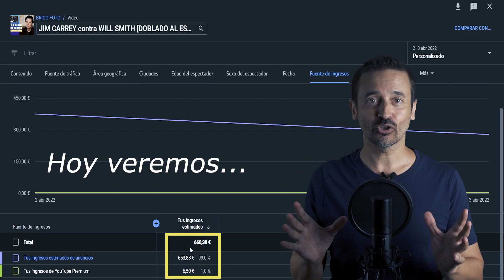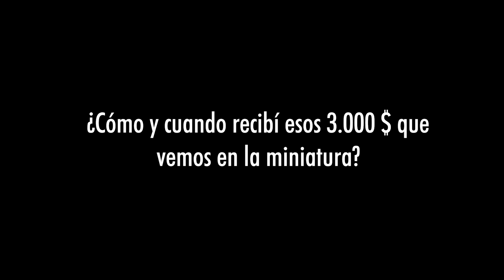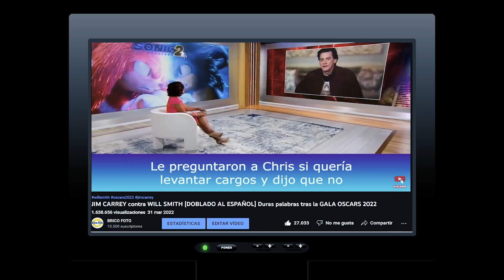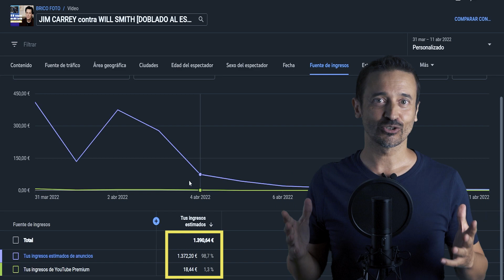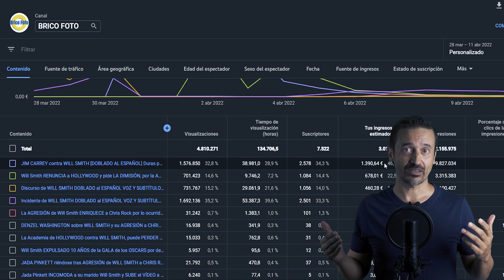Cómo gané dinero con Youtube 💸| 3000€/$ en 15 días, con 4 vídeos | Aquí mis estadísticas e ingresos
Cómo gané dinero con YouTube. En mi caso fueron 3000€/$ en 15 días, con 4 vídeos.  En este vídeo  os muestro mis estadísticas e ingresos.
Con este vídeo intento animar a aquellos que estáis un poco o muy decepcionados con vuestros números en esta plataforma, y os invito a seguir adelante creando contenido ya que poco a poco YouTube os va a compensar. O bien con ganancias mes a mes, o con regalos sorpresa como este que me ha llegado a mí, fruto de la serie de vídeos que hice en torno al incidente de la Gala de los Oscar de Hollywood, donde como sabéis, Will Smith golpeó a Chris Rock, en un arrebato erróneo y machista de querer defender a su mujer Jada Pinkett, como si ella no se supiera defender perfectamente, en el caso de haber sido realmente atacada. Recordemos que esta actriz, hace bromas en sus redes sobre su alopecia, la cual lleva con total naturalidad.

Este ha sido mi primer pago y he pasado de tener acumulados 27$ dólares y no poder cobrar por no llegar al mínimo que en mi caso son 70€, a conseguir en 4 días 1150$ y en los siguientes 9 días 2200$, es decir un total de 3350$ en 15 días con tan solo 4 vídeos cortos. A ese total hay que restar las retenciones de EEUU y me han llegado limpios a mi banco esos 3000€ o dólares, (a día de hoy tienen un mismo valor) con los que la verdad, no contaba para nada. Así que una muy grata sorpresa que me ayuda, entre otras cosas a renovar equipo para crear contenido, aparte de la satisfacción, de verificar que todo esto es real y que trabajando duro y siendo constante, se puede llegar a recibir ingresos e incluso en muchos casos a vivir de ello.

📍IMPORTANTE!

📤 Compártelo con todas esas personas a las que crees que puede ayudar!

Si quieres mandarme un mensaje no dudes en escribirme un DM (mensaje privado) en mi perfil de Instagram: jesusalegriaoficial. Si tienes alguna propuesta de negocio o colaboración (sólo respondo a estos motivos) un correo electrónico a - prometo que haré lo posible por responder a todas tus aportaciones a la comunidad.